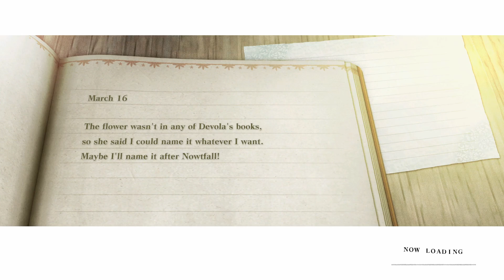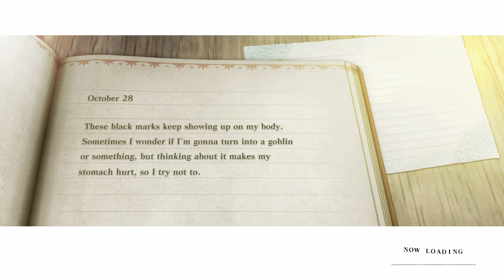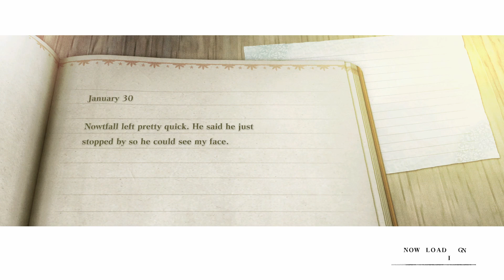NIER REPLICANT (2021) 🤖 61: Infiltration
NIER REPLICANT (2021)

The upgraded prequel of NieR:Automata. A kind young man sets out with Grimoire Weiss, a strange talking book, to search for the "Sealed verses" in order to save his sister Yonah, who fell terminally ill to the Black Scrawl.

Title: NieR Replicant™ ver.1.22474487139...
Genre: Action, Adventure, RPG
Developer: Square Enix, Toylogic Inc.
Publisher: Square Enix

If you like the game, please support the developers and buy the original game: